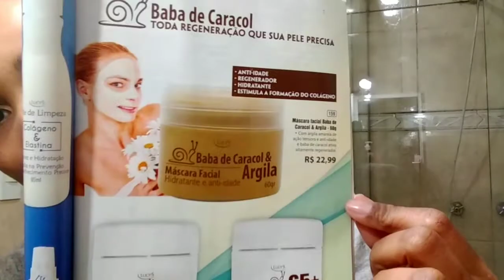Máscara BABA DE CARACOL LUCYS 🐌